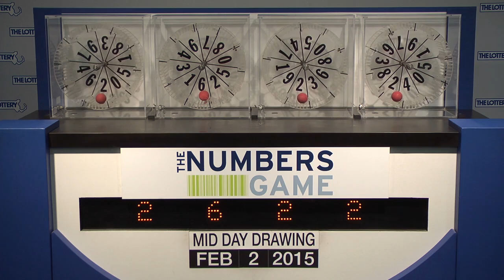Midday Numbers Game Drawing: Monday, February 2, 2015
The official winning numbers in the Mass. State Lottery's Midday Numbers Game drawing for Monday, February 2, 2015 are: 2-6-2-2.